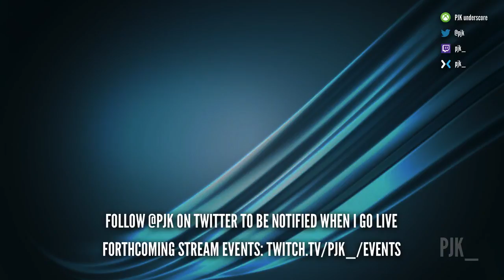Playing a new Games With Gold title.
Playing a brand-spankin' new Games With Gold title tonight. Super Mega Baseball 2!